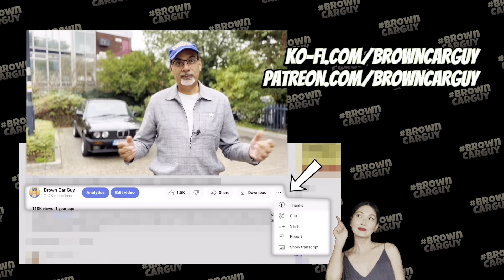ULEZ Hunger Strike!! Prabhdeep Singh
Army veteran, Prabhdeep Singh, 41, is protesting against the ULEZ Expansion by staging a week-long hunger strike outside Uxbridge Station. A real community hero, he previously hunger striked to protest against the cost-of-living crisis exactly a year ago. I couldn't get down there to meet him, but a friend, Keval Bhatt, went to see him yesterday and recorded this little chat on his phone. All respect to Prabhdeep and if you're passing, take him a bottle of water as that's all he's surviving on!